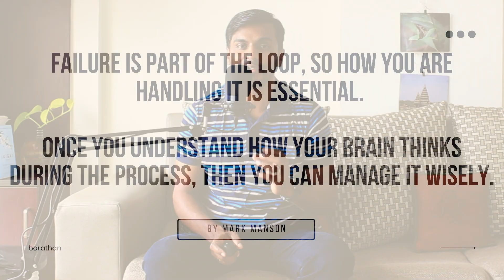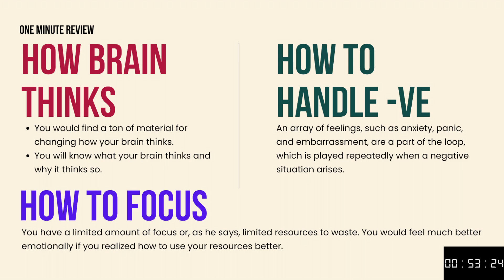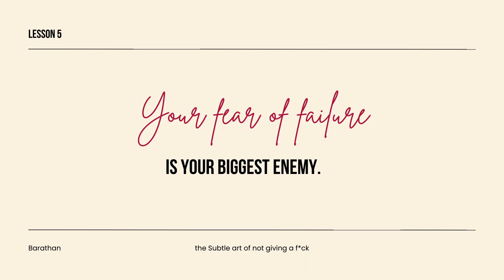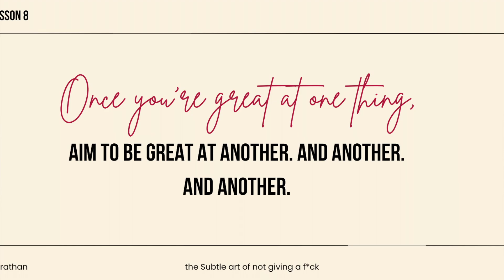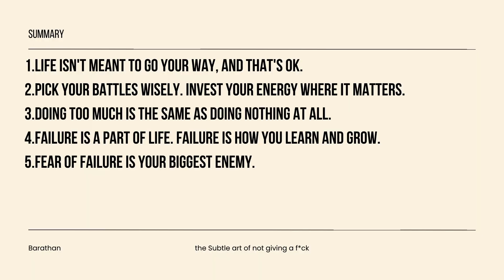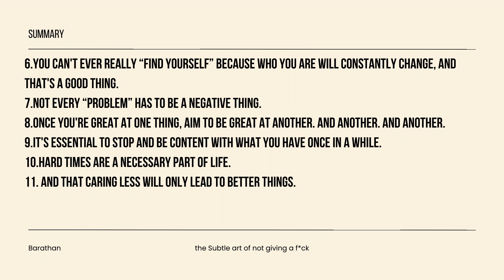The subtle art of not giving a fck | Life lessons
“Who you are is defined by what you are willing to struggle for”, Mark Manson.

The main difference between the other self-help books and Mark Manson's approach is that it is raw and honest.

The main crux of the book:

Focus on what is essential in your Life, improve on it, and be ready to fail.

But, even if you fail, think about how you learn to grow.

Hi Everyone; I am Barathan. Every week I share the exciting stories and concepts from the books and the articles I read. In today's video, we are going to see Mark Manson's The Subtle art of not giving a Fuck

Chapters:
0:00 Introduction
1:01 Express Review
2:03 Detailed Review
5:53 Summary

Credits:
All images and videos are from Pexels.com, Pixabay.com. Background music is from Youtube Studio and Ben Studio